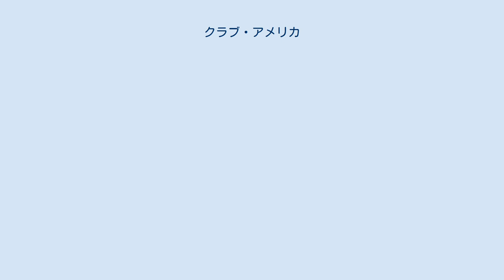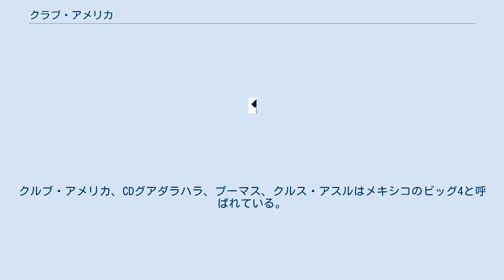クラブ・アメリカ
クルブ・デ・フトボル・アメリカ（スペイン語: Club de Fútbol América S. A. de C. V.）は、メキシコの首都メキシコシティに本拠を構えるサッカークラブである。
 メキシコ国内で最大手のテレビ局・テレビサがオーナー。
ルチャ・リブレの文化が根付き、善悪対決という概念がスポーツで必要とされやすいメキシコにあって当クラブは他クラブの有力選手や外国人を金銭で引き抜くなど「悪役」を標榜したクラブ運営を行って来た（そういう意味でのライバルはCDグアダラハラ）。
ゆえにサポーターも「Ódiame más! (オレを憎め!)」というキャッチコピーがプリントされたシャツを着て応援することが多い。
 メキシコで最も人気のあるサッカークラブである。
 クルブ・アメリカの最大のライバルは、CDグアダラハラである。
この2チームの対戦はクラシコ・デ・クラシコス（クラシコの中のクラシコ）と呼ばれている。
他にプーマス、クルス・アスルとの対戦もクラシコと呼ばれ、プーマスとの対戦はクラシコ・カピタリーノ（首都ダービー）、クルス・アスルとの対戦はクラシコ・ホベン（若いダービー）と呼ばれている。
クルブ・アメリカ、CDグアダラハラ、プーマス、クルス・アスルはメキシコのビッグ4と呼ばれている。